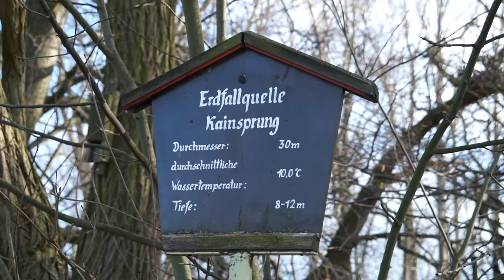Sony NEX-EA50 Test Video von Oberdorla - teil 1 HD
Objektiv 18-200mm - nicht gerade optimales  Wetter